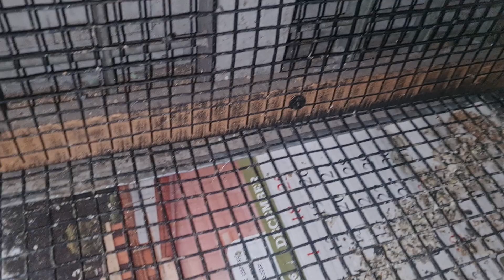10days love birds baby chick | eyes not opened babies | cute mother protecting baby